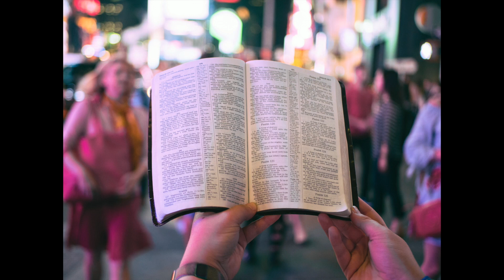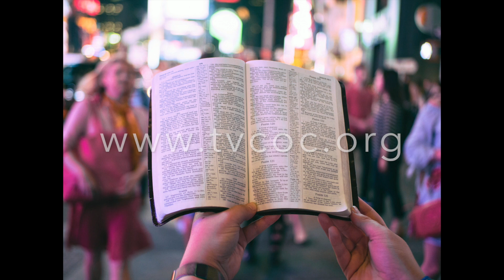"Service - what's the point?", Thames Valley churches of Christ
Ben Dannatt spoke on the topic of service.

1. Service in the Kingdom of God;
2. Service to the very end;
3. Service as the meaning of greatness.

You can find more videos on our YouTube channel. Our web site is

Thanks again for watching. Have a super day.

God bless,

Malcolm